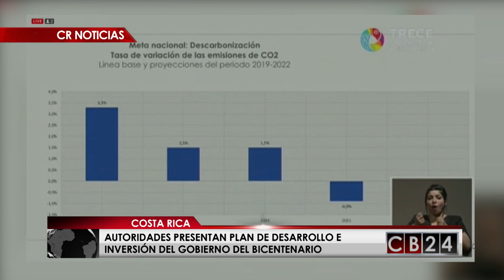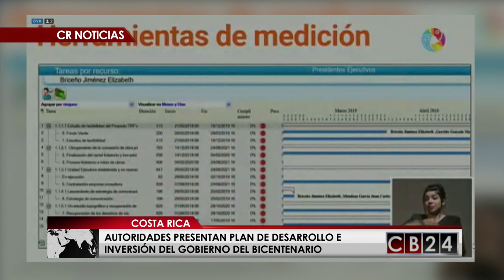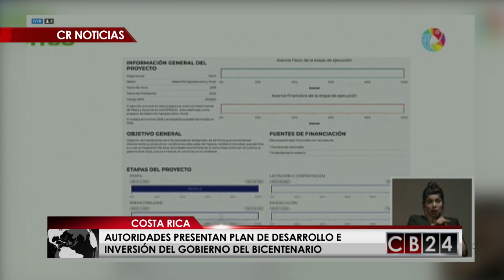Autoridades presentan plan de desarrollo e inversión del gobierno del bicentenario de Costa Rica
Tras un proceso que incluyó consultas y sugerencias públicas en línea, el presidente de Costa Rica Carlos Alvarado junto con la ministra de Planificación de esa nación centroamericana, Pilar Garrido dieron a conocer el Plan Nacional de Desarrollo e Inversión Pública del bicentenario de ese país.

Redacción CB24

24 Horas conectados con la información